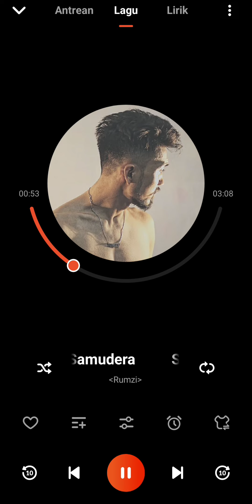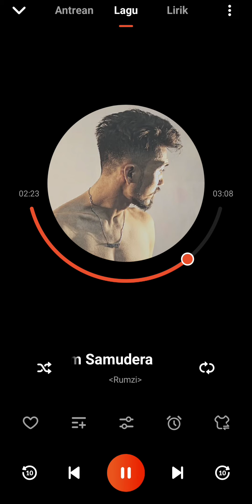Sedalam Samudera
Selamat menikmati lagu ini 😊